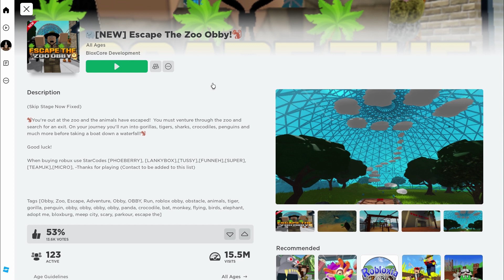พาลุงไปสวนสัตว์หน่อย Escape The ZOO Obby Roblox